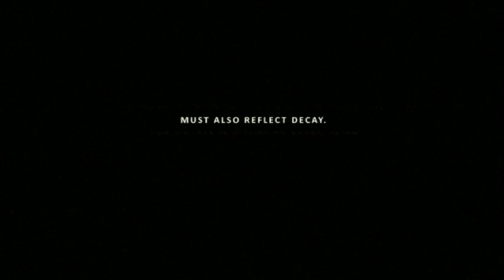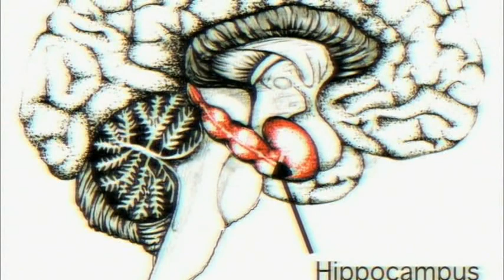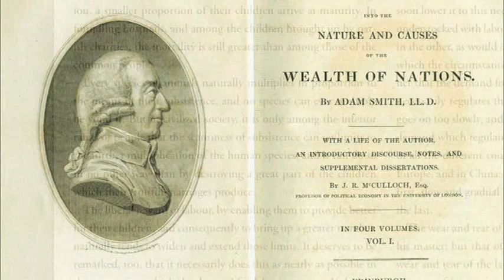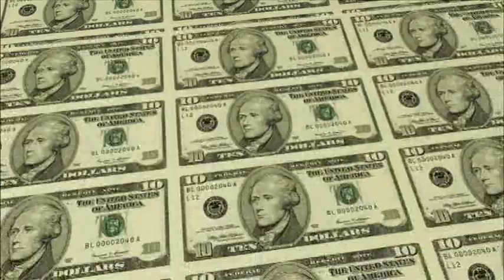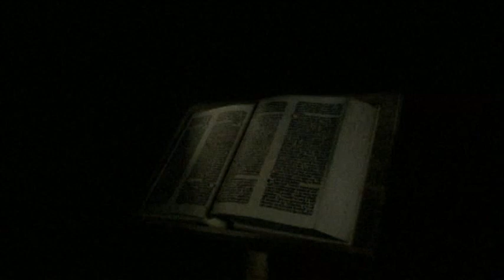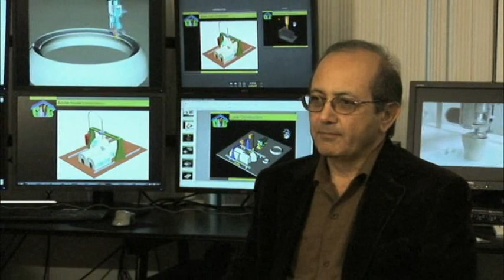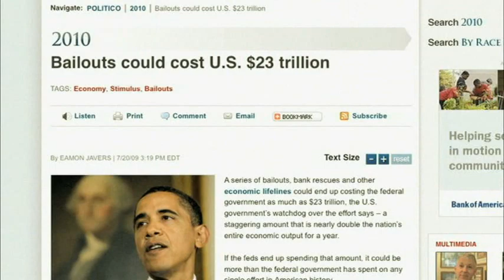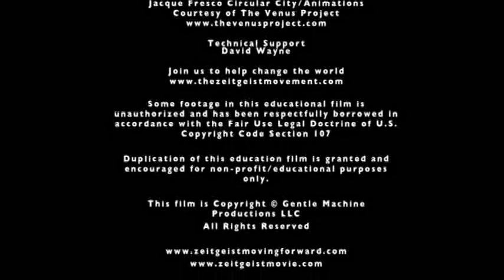Zeitgeist: Moving Forward (2011)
Director: Peter Joseph
Producer: Peter Joseph
Genre: Documentary / World Cinema / Independent Film
Country: United States
Language: English / AR / CN / DE / EN / ES / FR / IT / PT / RO / RU subtitles

Zeitgeist: Moving Forward is the third installment in Peter Joseph's Zeitgeist film series. The movie is arranged into four successive parts. Within each part is an amalgam of interviews, narration and animated sequences.

Part I: Human Nature
Part II: Social Pathology
Part III: Project Earth
Part IV: Rise

The documentary work presents a case for a transition out of the current socioeconomic monetary paradigm which governs the entire world society. This subject matter transcends the issues of cultural relativism and traditional ideology and moves to relate the core, empirical "life ground" attributes of human and social survival, extrapolating those immutable natural laws into a new sustainable social paradigm called a "Resource-Based Economy".